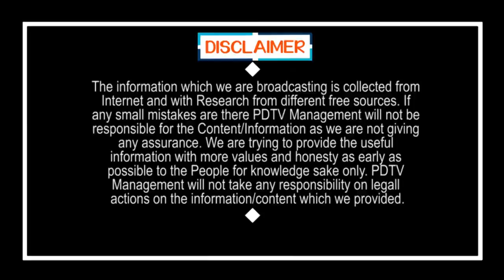BJP Master Plan For TDP Week in AP | చంద్రబాబు చుట్టూ బీజేపీ ఉచ్చు... అదిరింది స్కెచ్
చంద్రబాబు చుట్టూ బీజేపీ ఉచ్చు... అదిరింది స్కెచ్ | BJP Master Plan For TDP Week in AP | PDTV News